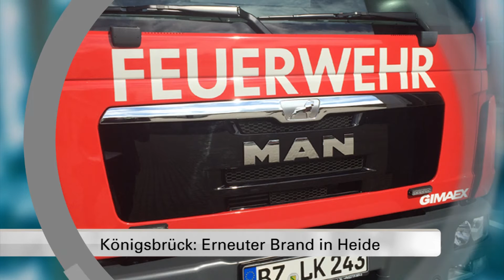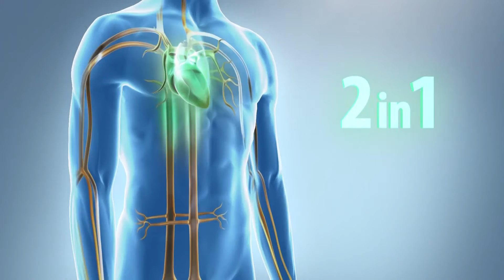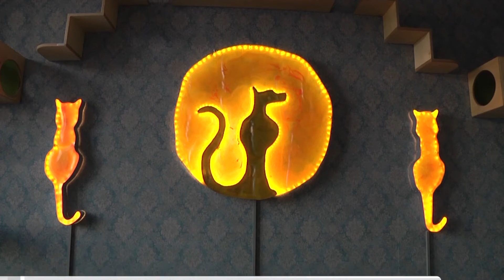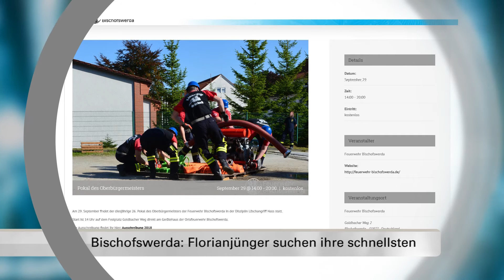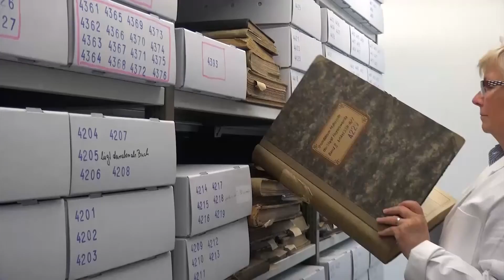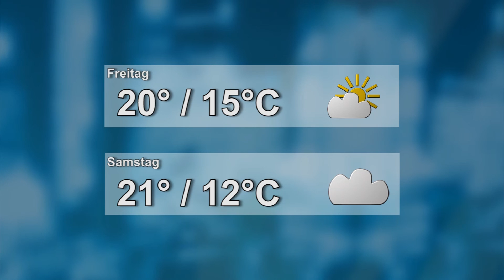Drehscheibe Lausitz vom 12.09.2018 - LAUSITZWELLE